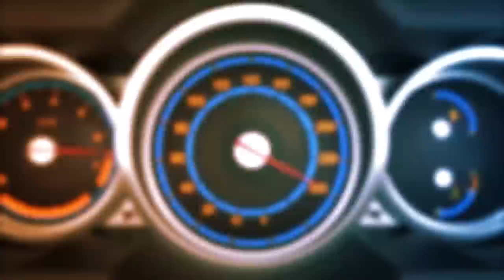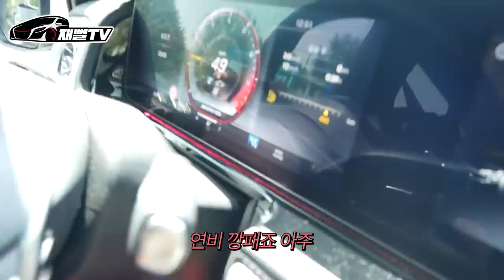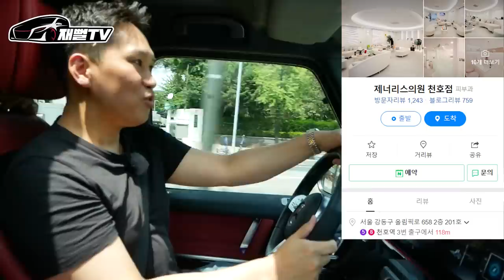한달에 얼마 벌어야 G바겐, 파나메라 탈수 있을까? 피부과 의사가 타는 차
모두가 꿈꾸는 직업 의사! 과연 한달에 얼마 벌까요?
그리고 어떤 차를 탈까요?
카푸어는 못사는 차!